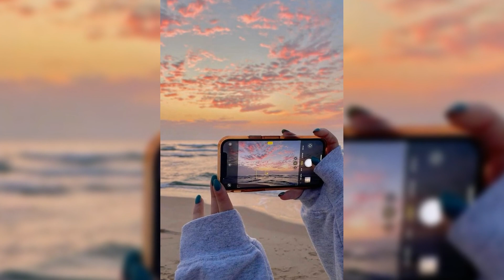'The Golden Bachelorette' Kids Poke Fun at Their Dads! 😂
In a hilarious TikTok video, 'The Golden Bachelorette' contestants' kids share a humorous moment about their dads not finding love. Watch as they poke fun and pass the phone to each other, creating a heartwarming and funny atmosphere. Learn more about this behind-the-scenes moment and get ready for the season finale of 'The Golden Bachelorette' on ABC! Don't miss the drama and emotions unfold as Joan Vassos makes her final decision on love.

💬 Got an opinion on todays news? Share it in the comments. We would love to hear from you!
👀 Do not miss out on our exclusive interviews, trending entertainment news, and behind-the-scenes gossip. 🌈